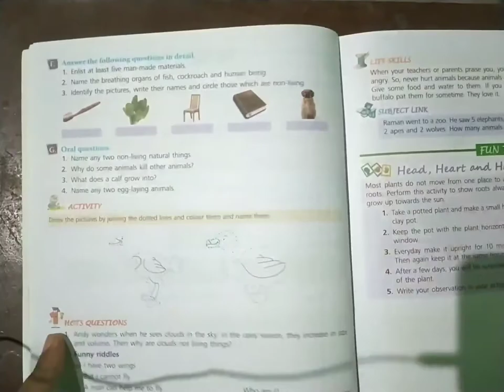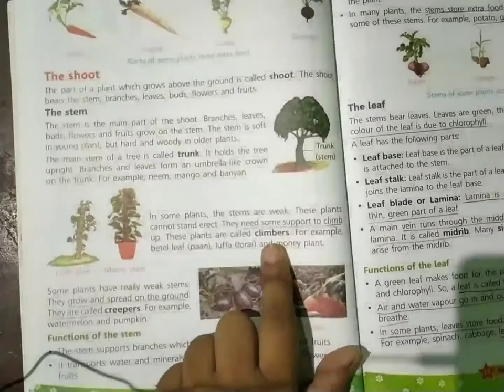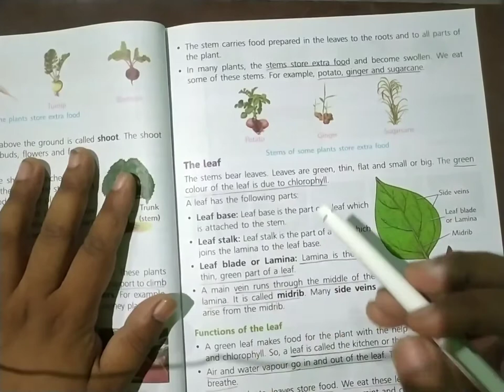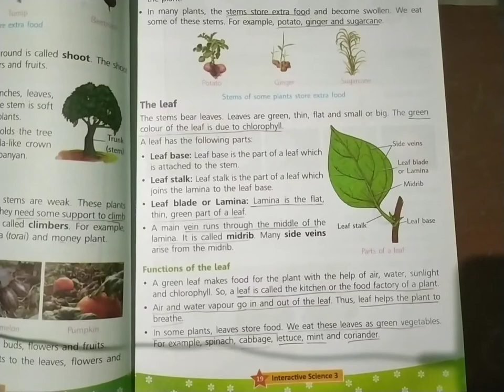Class-3, Science, Chapter-1 & 2, Questions & Answer, Kolkata Public School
KOLKATA PUBLIC SCHOOL
Co-education CBSE Curriculum
Separate Hostels for boys and girls

Address- Sachchidanand Nagar, Hawai Adda, Tilkamanjhi, Bhagalpur, Bihar -812001